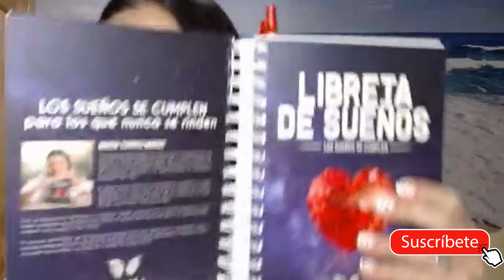5 MENSAJES DE TEXTO que van a lograr ENAMORARLE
5 MENSAJES DE TEXTO que van a lograr ENAMORARLE

Hola soñador, es muy normal que cuando estás enamorado quieras estar en comunicación con esa persona, pero, ¿qué sucede cuando la otra persona aún no está enamorada aunque siente algo?

Aplica estos mensajes y cuéntame lo que sucede.

❤️❤️❤️Para INSCRIBIRTE en mi CURSO APRENDE A AMARTE Y ATRAE A LA PERSONA DE TUS SUEÑOS, haz click aquí 👉🏻

❤️❤️❤️Si quieres SANAR TUS HERIDAS Y APRENDER A AMARTE, te espero en las páginas de mis libros🥰🧚🏻‍♀️👉🏻👉🏻

FELIZ Y AGRADECIDA DE ACOMPAÑARTE EN TU CAMINO🙏🏻❤️🥰